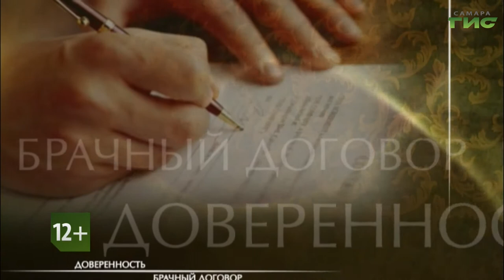"Алименты 2020" / "Территория права" от 26.10.2020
Алименты 2020. Кто имеет право их получать? Какие сроки и порядок выплат? Что нового в законодательстве об уплате алиментов? Смотрите программу "Территория права". Гость в студии - консультант Нотариальной палаты Самарской области Полина Власова.